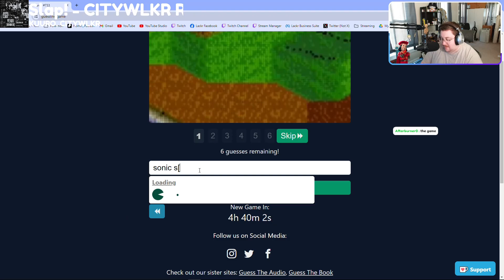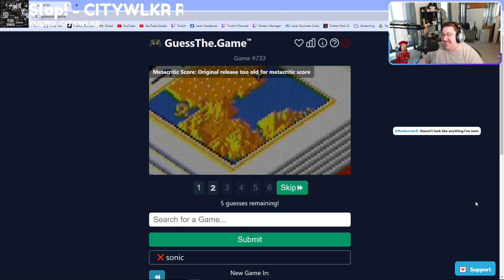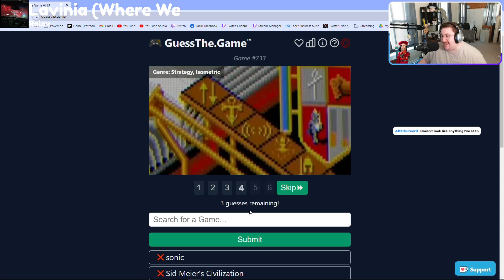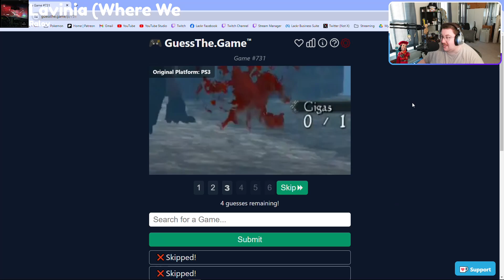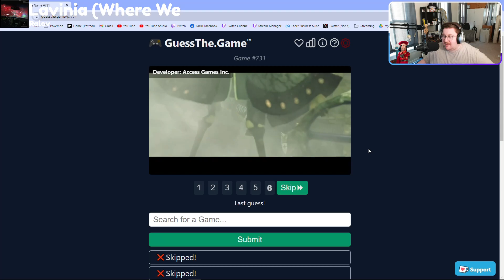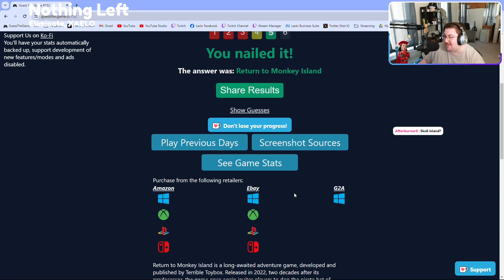Fallout TTW - The radio is REPAIRED! (Part 8)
which means we can finally listen to some real tunes